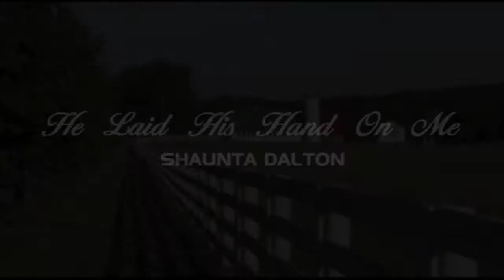01-06-16 What the World Needs is Jesus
with Brothers' Ron Phillips, Ricky Phillips, & Larry Moss